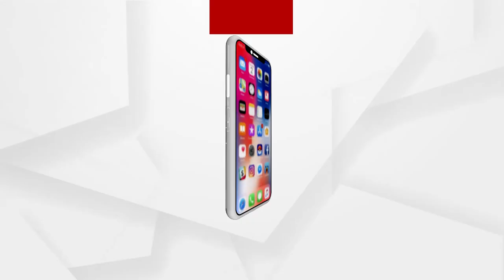Babula Bujhile Hela : ମୁଣ୍ଡ ଛୁଆଁ ସନ୍ଦେହ !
କେଉଁ ମୁଣ୍ଡ କେଉଁଠି ଛୁଇଁବ ଜାଣିବ କିପରି ?